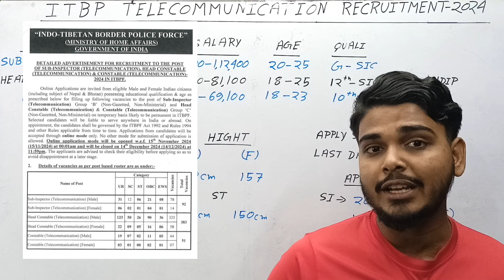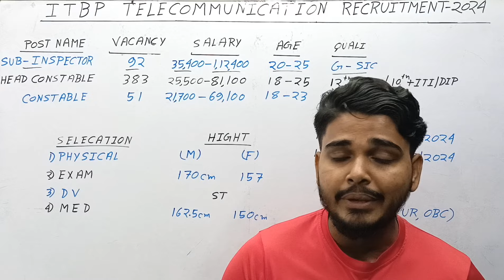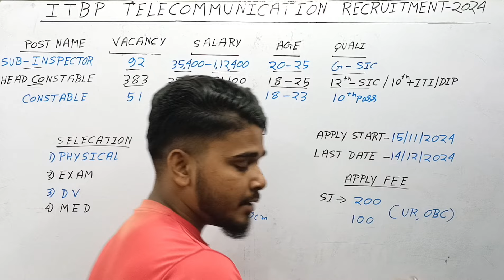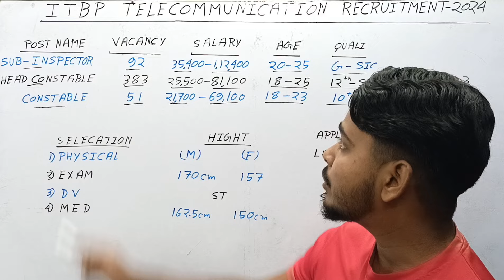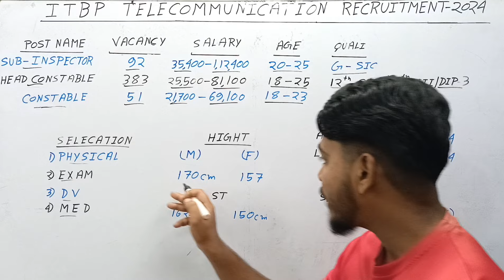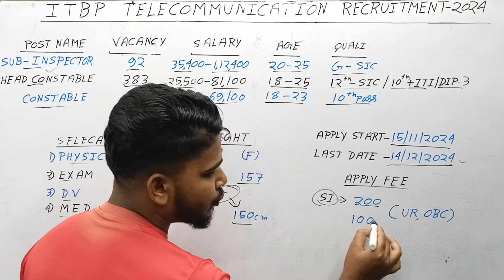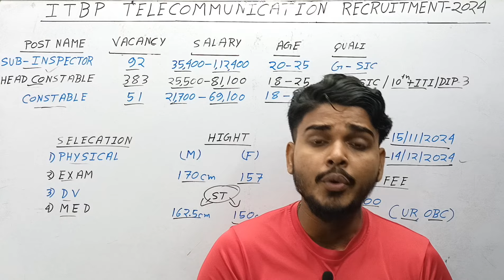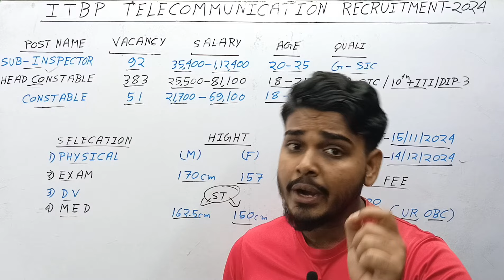ITBP Constable New Vacancy 2024 | ITBP Telecommunication Recruitment 2024